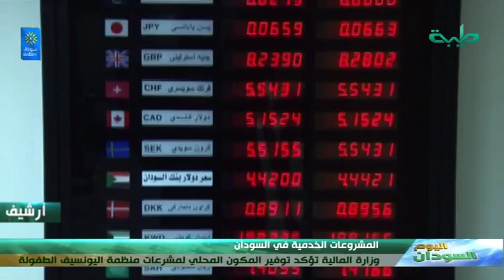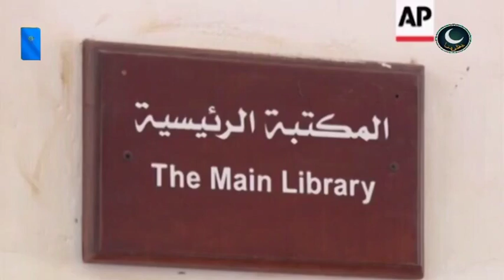أخبار | الـسودان اليوم - 29 أبريل 2019